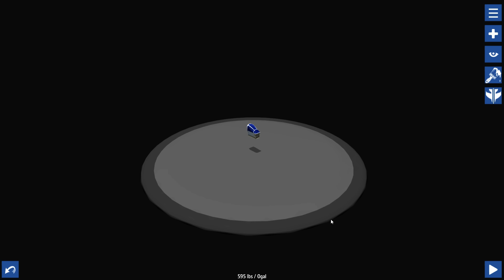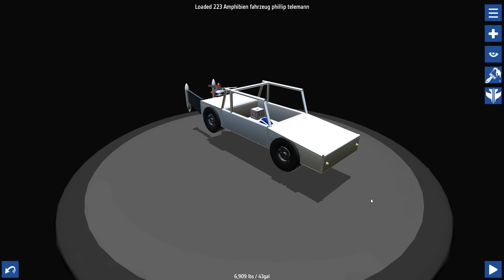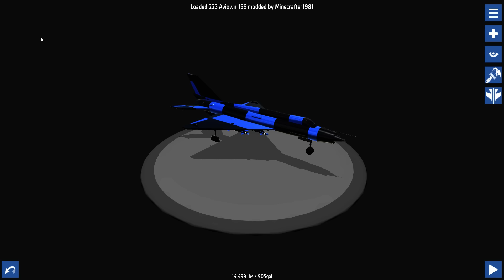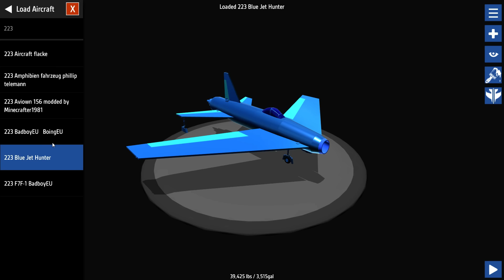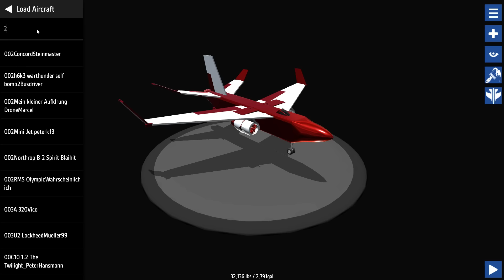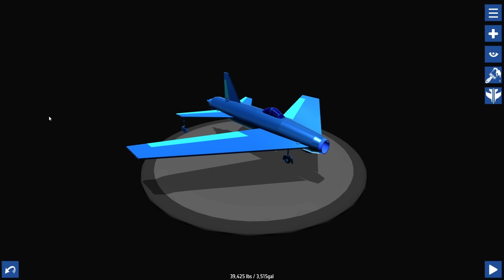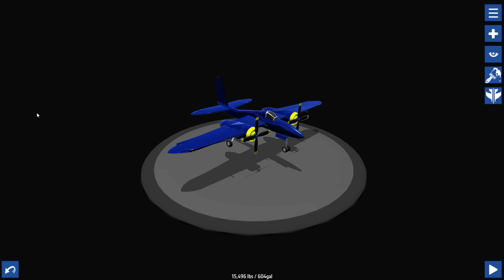Simple Planes #223 - Ersteinsendungen | Let's Play Simple Planes german deutsch HD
Willkommen zu Simple Planes. Folge #223 -  Ersteinsendungen

Lade dein Flugzeug hoch. Dann gehst du an den PC und suchst es
Dann schickst du mir den Link der Seite des Flugzeugs! Aber bitte per PN.
Oben rechts auf "Nachricht senden" oder sowas steht da.

Euer Poolitzer